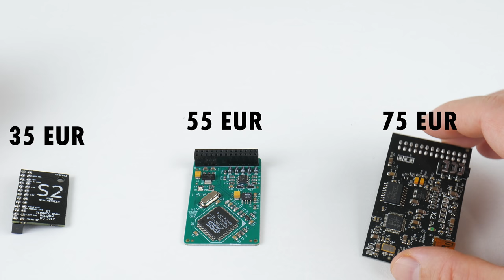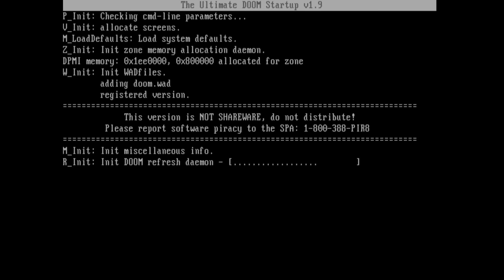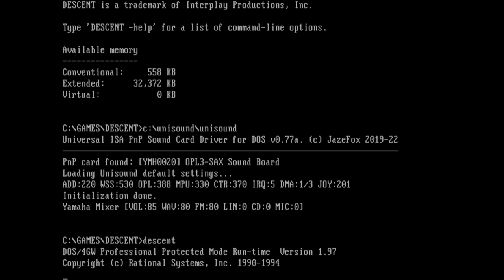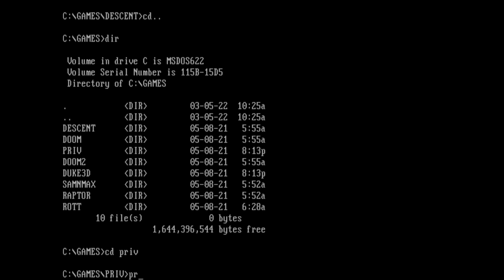E-Wave ESS ES692 General MIDI Wavetable Board Review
Review of the E-Wave. This is a General MIDI wavetable board for Retro PC Gaming with ESS ES692 chip. Simply plug it into the wavetable header of you Retro Sound Card and many games will sound much nicer.